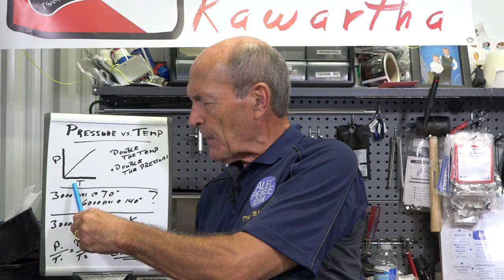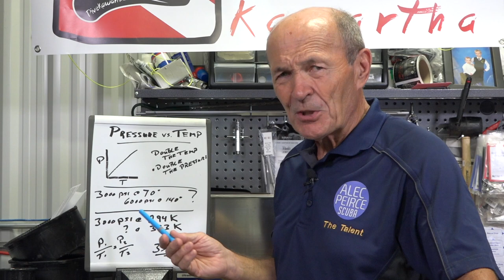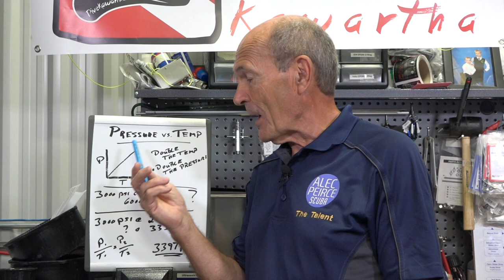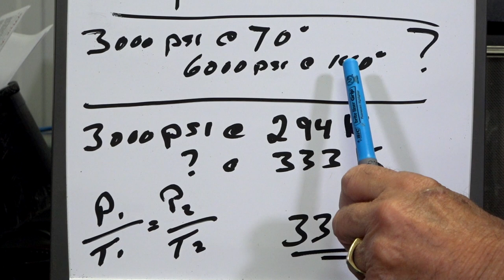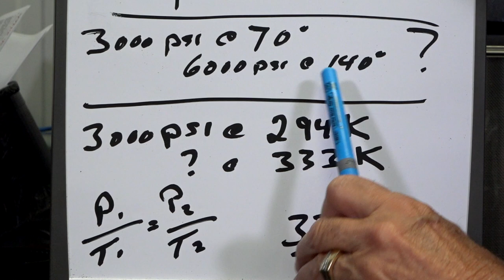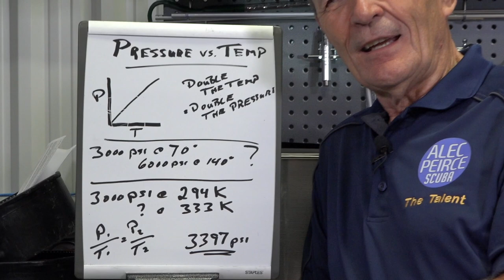Scuba Myths, Tanks In The Sun #2 - Scuba Tech Tips: S11E17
After the first video some viewers questioned the math when doubling the temperature (from 70F to 140F) should double the pressure.  Alec explains the simple math why scuba tanks should not  "blow" up in the sun.